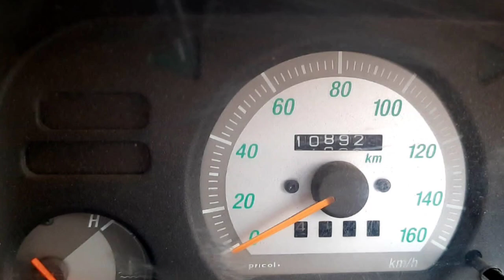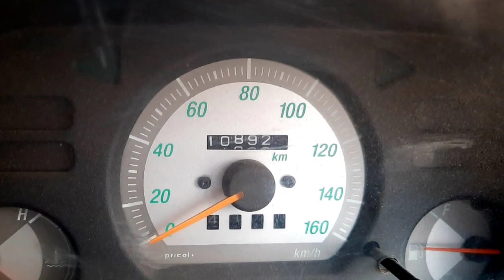Maruti Suzuki Zen Second Car Used Car Sales in tamil nadu bala car sales and buying online